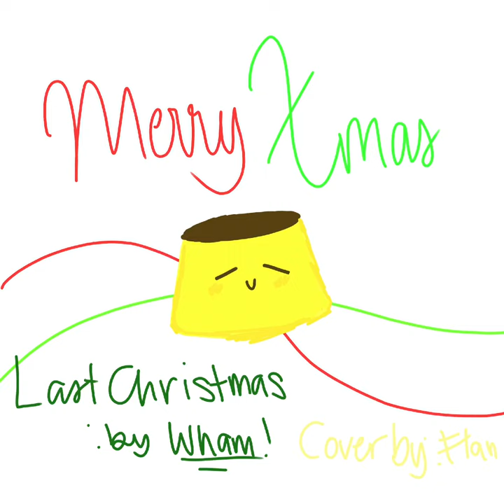"Last Christmas by Wham!" | cover by Flan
Merry Christmas and A Happy New year to all

I recorded this a while ago so I can post this cover today and yeah it's been a long time since I posted something on YouTube

Happy Holidays to everyone ～⁠(⁠つ⁠ˆ⁠Д⁠ˆ⁠)⁠つ⁠｡⁠☆

cover is by me and song is "Last Christmas by Wham!"